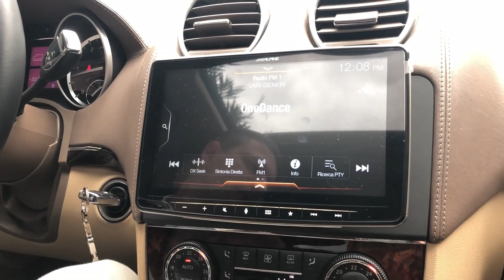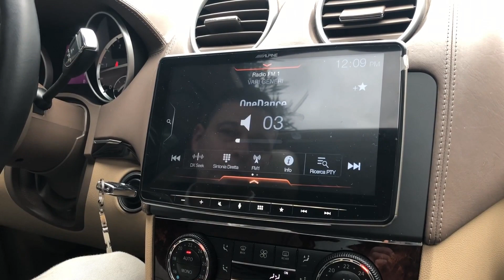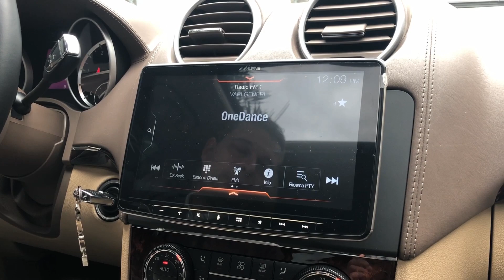Alpine iLX F903D Mercedes GL X164 | Autoradio Apple CarPlay & Android auto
Alpine iLX-F903D installato su Mercedes GL X164 by Sael snc Brescia. Video demo del risultato dell'installazione.
Questo prodotto è dotato di un display 9", funzione Apple CarPlay ed Android auto e radio DAB.

SAEL snc Via del Mella 78 Brescia